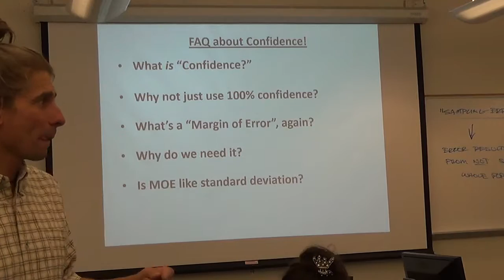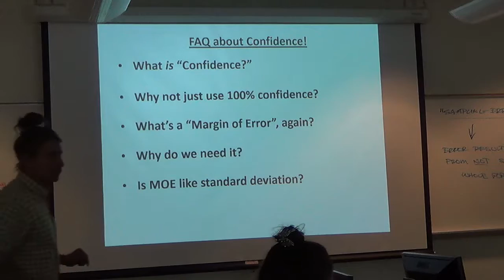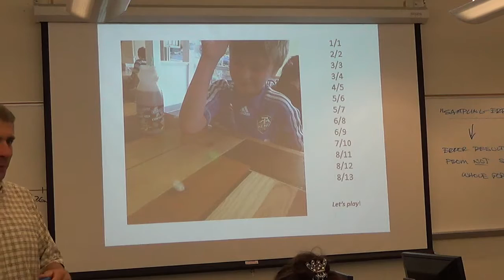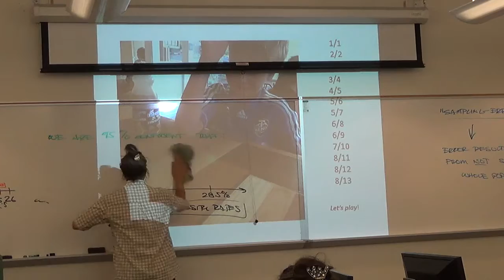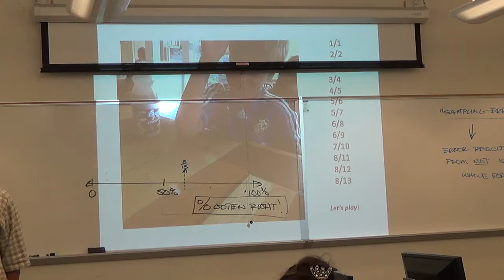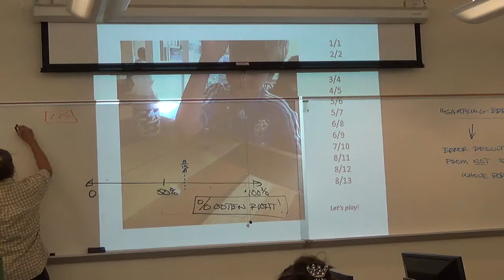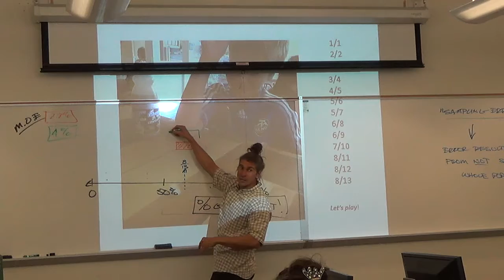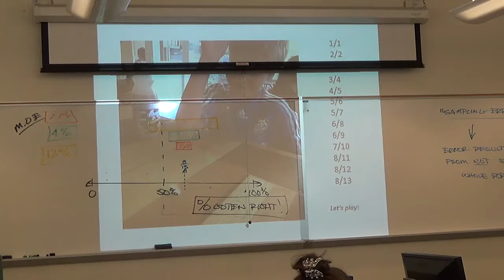Intro to Confidence! (part 8)